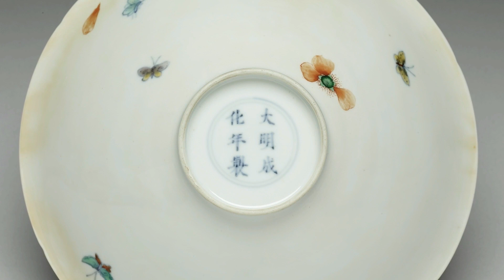明成化 五彩梅蝶葵口碗｜Ming Dynasty Chenghua Colorful Plum Butterfly Bowl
收藏地点：台北故宫博物院
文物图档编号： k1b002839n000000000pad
朝代：明
类别：陶瓷器
功能：盛装器
Collection location: Taipei Palace Museum
Cultural relic file number: k1b002839n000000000pad
Dynasty: Ming Dynasty
Category: Ceramic ware
Function: Container